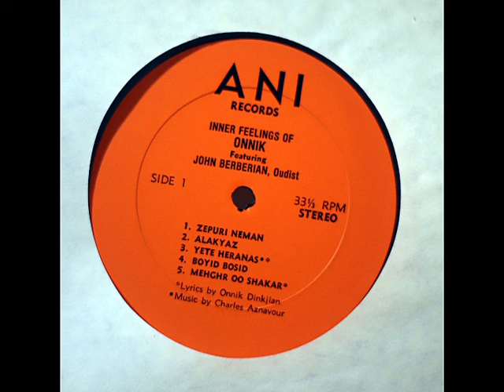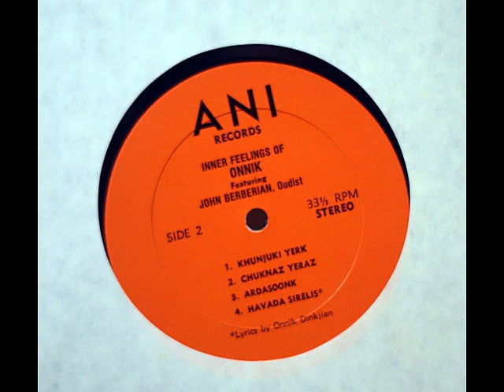Onnik Dinkjian - Ardasoonk 1976